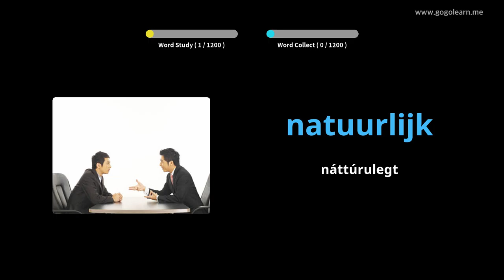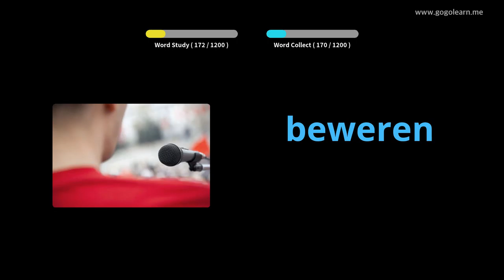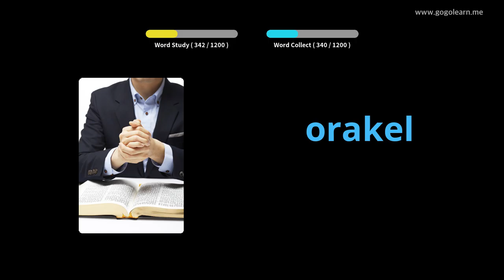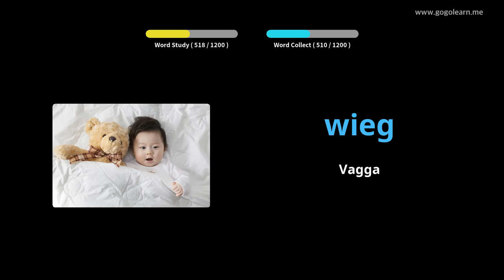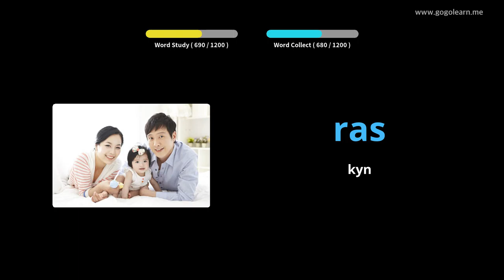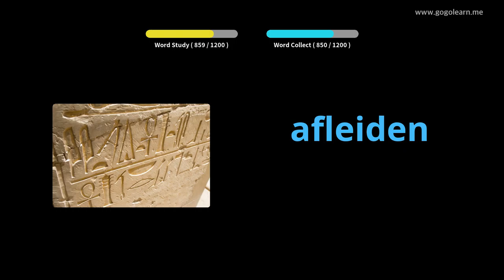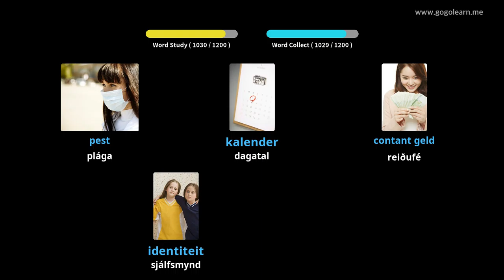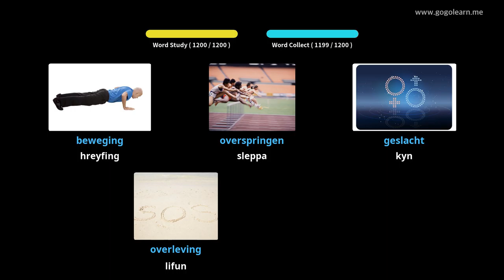Lærðu Hollenskir Í Gegnum Myndir |Hollenskir Orðaforði Nemandi | Golearn